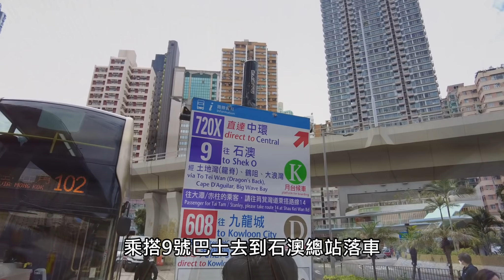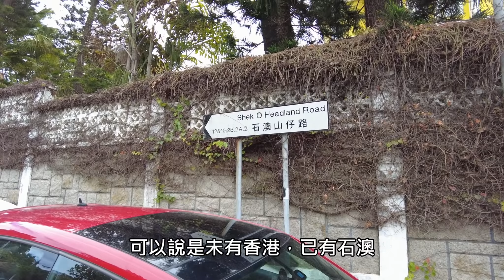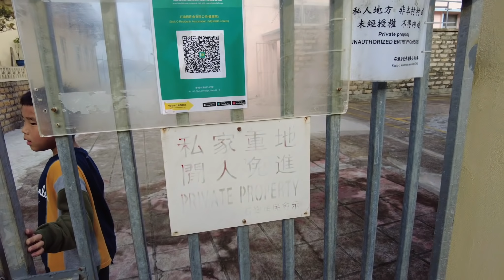石澳Shek O大頭洲輕鬆遊記｜石澳一天遊｜行山好去處｜香港本地遊｜輕鬆攀石｜異國風情｜石澳泰國菜｜航拍｜入門行山路線｜行山路線｜香港好去處｜行山路線介紹｜利奧郊遊GoGoGo｜初級行山路線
石澳Shek O大頭洲輕鬆遊記｜石澳一天遊｜行山好去處｜初級行山路線｜香港本地遊｜輕鬆攀石｜異國風情｜石澳泰國菜｜航拍｜入門行山路線｜行山路線｜香港好去處｜行山路線介紹｜利奧郊遊GoGoGo🏃‍♂️🏃‍♂️🏃‍♂️｜

今日同大家遊石澳
旅程超輕鬆，好適合家庭組織或
情侶拍拖的郊遊路線
還有好多奇岩怪石，可以影相打卡
我們出發了

我當日由筲箕灣港鐵站的A出口
乘搭9號巴士去到石澳總站落車
大約30分鐘車程，就會到達總站石澳
途中會經過出名的龍脊
一落車已經好有度假feel
石澳被喻為香港最美的小漁村
村內處處都是彩色屋

落車附近已經有好多餐廳可以選擇
泰國菜比較著名
我們在對住石澳正灘
一間叫石澳樂園的泰國菜食飯
先呢點了個椰青，雪得夠凍
而且椰青水都好清甜
我覺得食泰國菜，要點椰青才算夠風味

利奧 Instagram
princeleohk

拍攝器材:dji pocket 2 & dji air2s

河背水塘【香港行山】跟我們來，遊走香港容易走風景美的水塘｜香港初級行山｜河背水塘家樂徑｜日本嵐山竹林｜假日好去處｜郊遊Vlog｜CC字幕

元荃古道【香港行山路線】跟我來，遊走元荃古道-荃灣至深井段｜元荃古道半段｜香港初級行山｜清快塘｜假日好去處｜行山Vlog｜

香港本地農產品 初嚐香港自家種植的香印提子｜香印葡萄｜朗屏士多啤梨園｜大棠｜Vlog

城門水塘 【香港郊遊】跟我來，遊走香港最美的白千層林｜香港行山｜城門水塘｜菠蘿壩｜白千層｜城門水塘簡單行山｜行山VLOG

南生圍【香港郊遊】跟我來，遊走香港最容易去的世外桃源-南生圍｜假日好去處｜婚紗橋｜山貝村｜香港郊遊｜婚紗攝影｜行山好去處｜元朗好去處